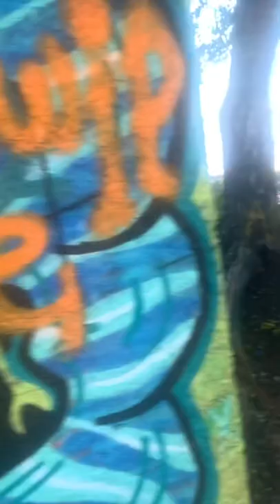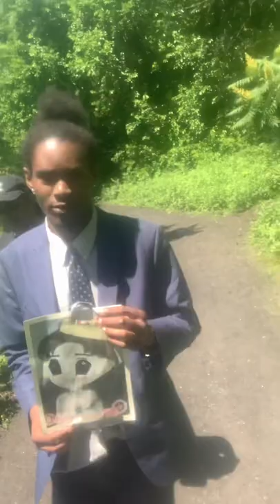GRAFITTI PIER PHILLY VLOG👀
Movie coming 2030‼️